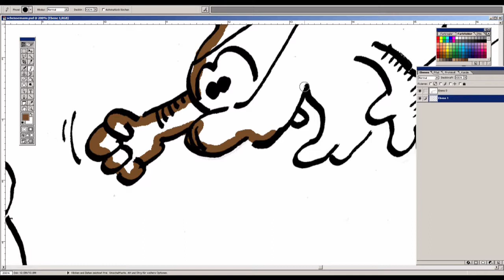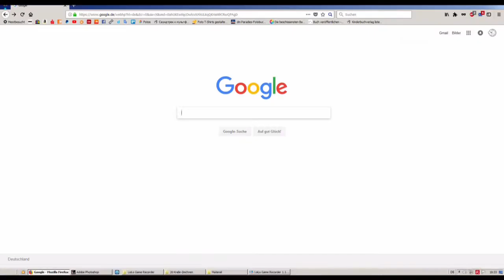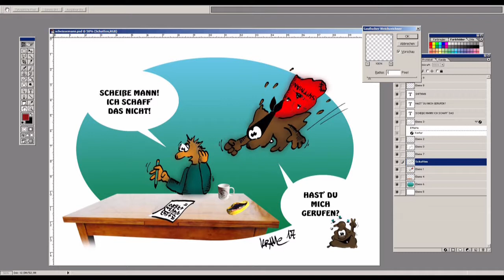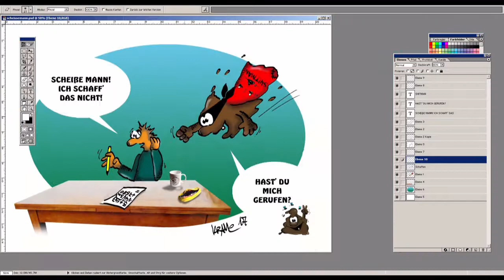Scheissemann - Shitman - Krallekaturen im Zeitraffer, speed drawing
von der Skizze zur fertigen Krallekatur (Karikatur) im Zeitraffer,
Tonkunst von Spawn